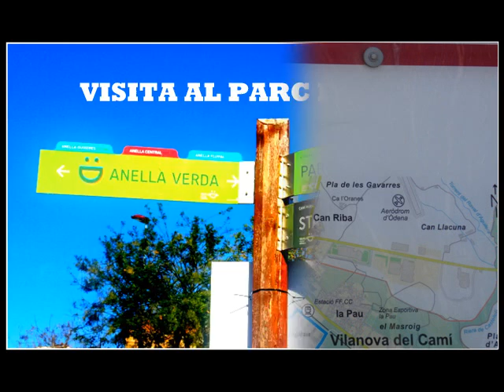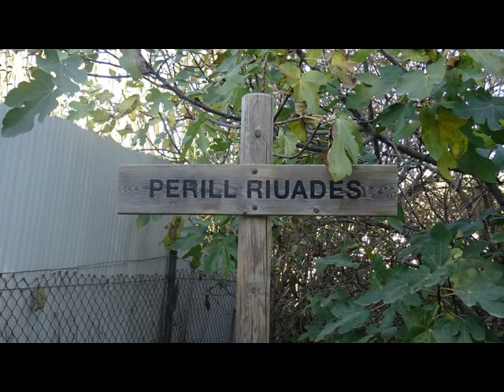PARC FLUVIAL ANOIA--- VISITA RICARD I PERE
VISITA AL PARC FLUVIAL DEL RIU ANOIA A VILANOVA DEL CAMI D'EN RICARD I PERE